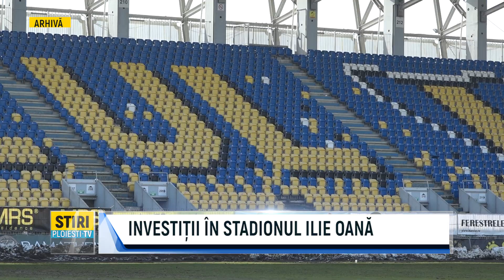INVESTIȚII ÎN STADIONUL ILIE OANĂ